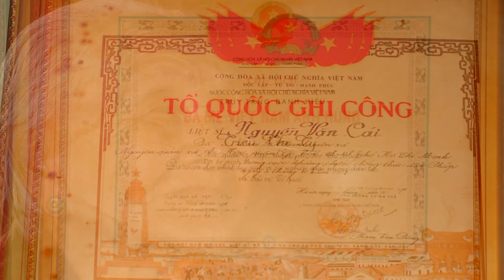越南五十四民族I畢宝藤+永雄+俊雄+麗蓉+惠儀/Việt Nam 54 Dân Tộc Anh Em_Bảo Bàng+Vĩnh Hùng+Tuấn Hùng+Lệ Dung+Hầu Huệ Nhi